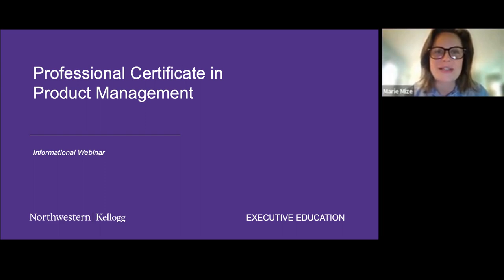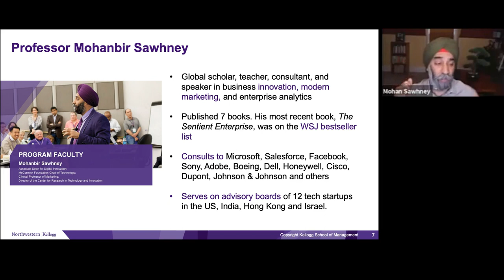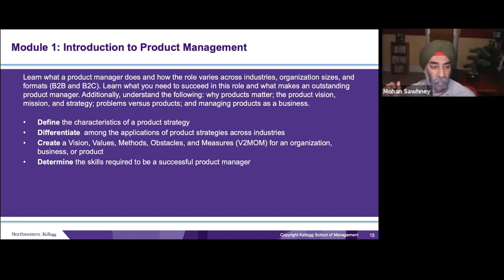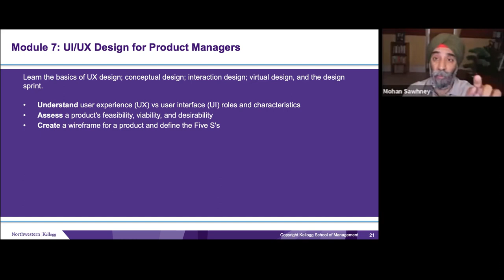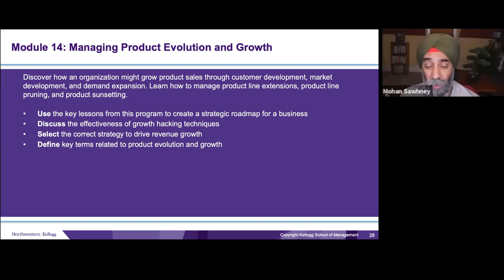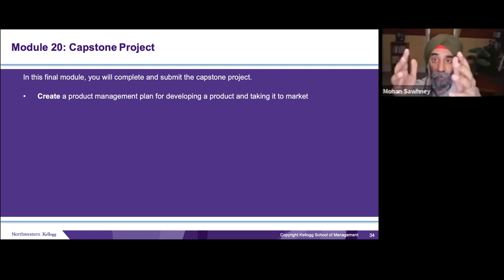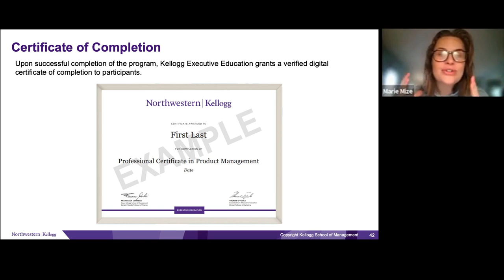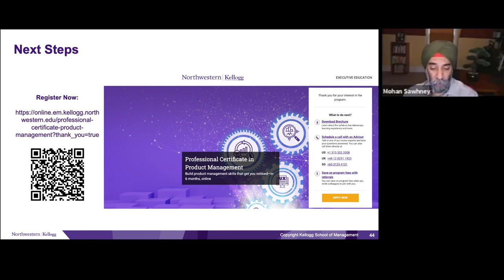Information session on Kellogg Executive Education’s Professional Certificate in Product Management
Product management has evolved rapidly over the last two years, as companies have responded to pandemic-driven shifts by expanding their platform-based and digital product offerings. That evolution has led to an increased demand for skillful product managers across all industries, and global powerhouses like Google, Tesla, Adobe, Salesforce, Apple and Meta, are focused on hiring them.

This intensified emphasis on product management is why the role itself is growing, with many product managers becoming direct owners of P&L in their companies. But all of this transformation—within the industry and the role—requires highly skilled professionals to help lead the way.

The Professional Certificate in Product Management from Kellogg Executive Education harnesses the best practices, frameworks, and hard and soft skills to enhance your success as a product manager. Whether you are launching your product management career or looking to hone your skills at a multinational corporation or a micro start-up, this program will provide you with the hands-on skills needed to succeed in this high-growth field.